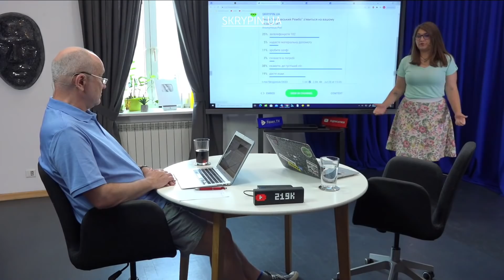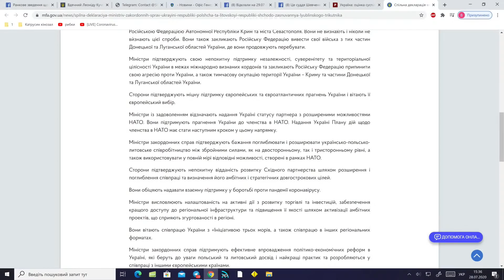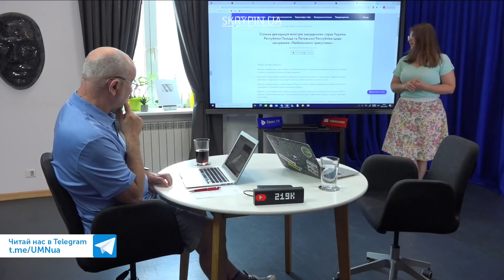🔥 На Московії палає від цієї новини: що зробили Україна, Польша та Литва - пояснення, що сталося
“Люблінський трикутник” або нова "Люблінська унія": Україна, Литва і Польща створили спільну платформу. Що це означає? Пояснює історик, журналіст і професор Данило Яневський.